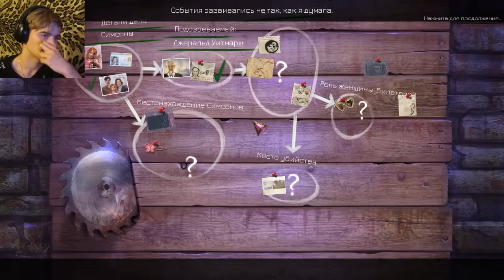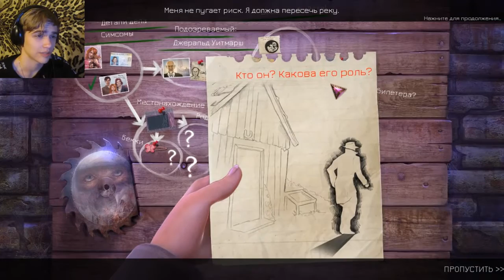Enigmatis: The Mists Of Ravenwood #5 Строим мост к незнакомцу.